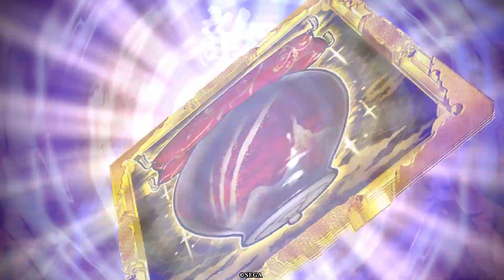【英傑大戦】 決めるぞ！下剋上 #1879 vs綱バラ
いま割と流行りの、「低士気で局地戦を展開する」系のデッキに対して、
本庄を打ちづらいのでその他の計略で対処する必要が出てきます。龍馬とか。
アシリパさんも、そういった意味では結構環境にあっているのかもしれません。

vs綱バラ

再生リスト
つべ